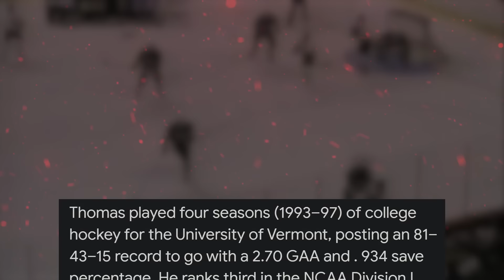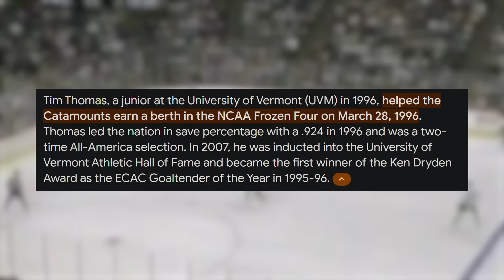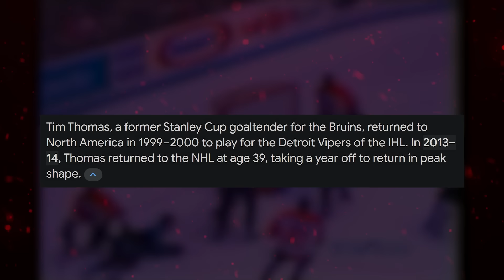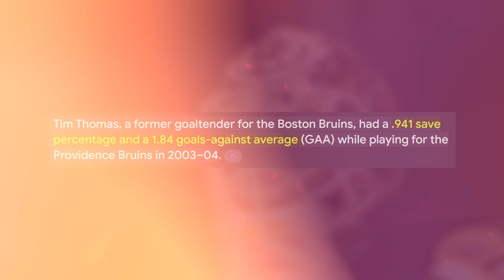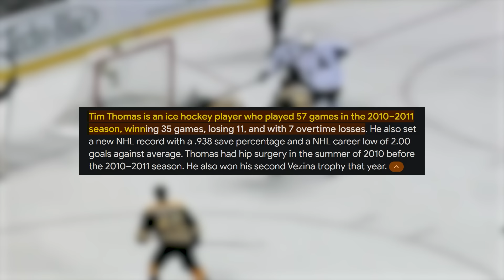Where Is He Now? (The Tim Thomas Story)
The story of Tim Thomas's journey to the NHL is truly remarkable. But after years of success he left the game abruptly, leaving the hockey world questioning his whereabouts. In today's video, we dive into the career of Tim Thomas, and fill you in on just what he's been up to since he's departure from the NHL.

Contents:
0:00 - Intro
0:39-1:18 - Childhood
1:19-2:42 - University
2:43-4:33 - Minors and Europe
4:34-7:40 - NHL Career
7:41-10:27 - Where Is He Now?